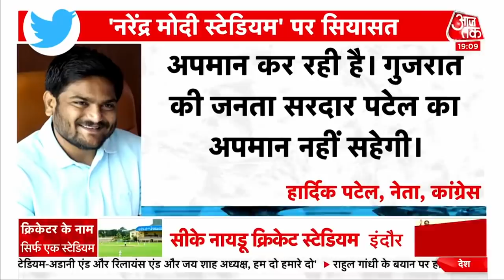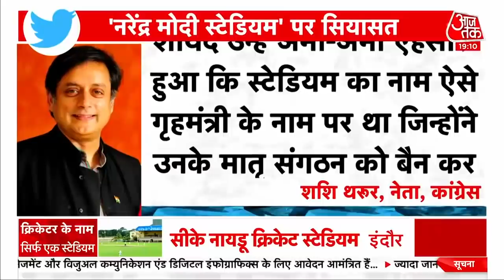Motera नहीं, अब Modi! 'Narendra Modi Stadium' हुआ दुनिया के सबसे बड़े क्रिकेट मैदान का नाम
World के सबसे बड़े क्रिकेट स्टेडियम (Cricket Stadium) का उद्घाटन अहमदाबाद (Ahmedabad) में राष्ट्रपति रामनाथ कोविंद (President Ramnath Kovind) ने कर दिया है. केंद्रीय गृह मंत्री अमित शाह ने ऐलान किया कि इस स्टेडियम का नाम ‘नरेंद्र मोदी स्टेडियम’ होगा.